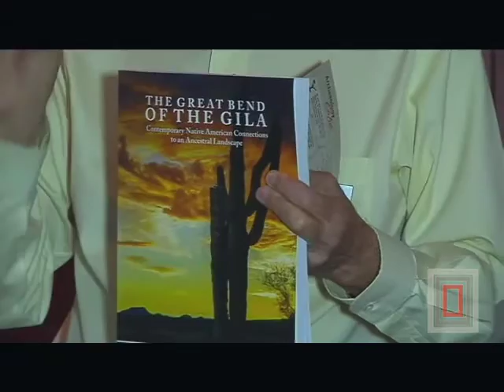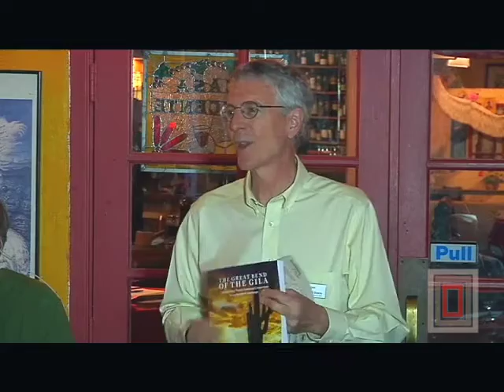Cities and Settlements, Past and Present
In this Archaeology Café video, Dr. Michael Smith (ASU) shares what he and others are learning from their transdisciplinary urbanism project.